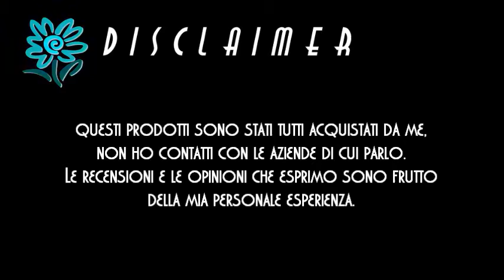Presentazione canale e prodotti finiti del periodo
Ciao ragazze! Questo è il mio primo video, in cui vi mostro i prodotti finiti del periodo. Fatemi sapere cosa ne pensate! Seguitemi anche sulle mie pagine:

Questo è il blog di Rossana: ilblogdiclaramargaret.wordpress.com